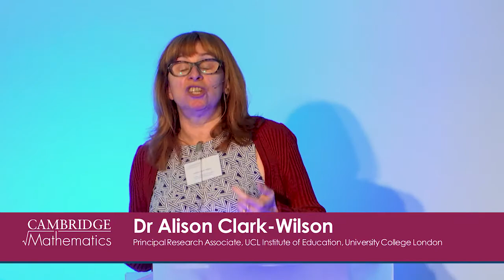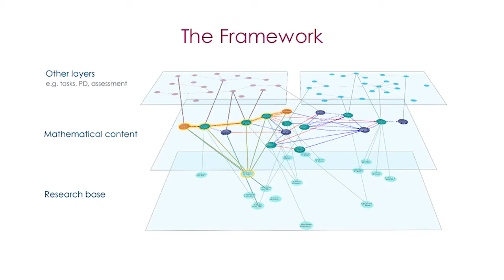Cambridge Mathematics Symposium 2018 - Events Highlights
A one-day event brought together key members of the international mathematics education community, to provide an update on the work of Cambridge Mathematics and offer discussion topics which inspired debate, stimulated by short, focused keynote speeches.